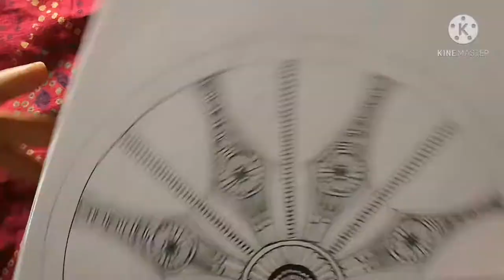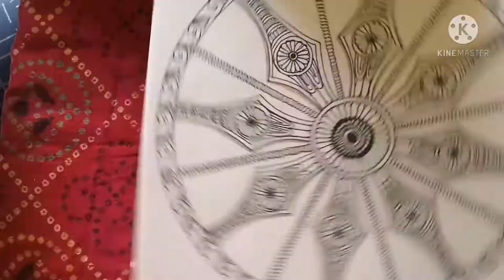Easy drawing inspired by Kornak wheel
Konark Sun Temple, located in the eastern State of Odisha near the sacred city of Puri, is dedicated to the sun God or Surya. It is a monumental representation of the sun God Surya's chariot; its 24 wheels are decorated with symbolic designs and it is led by a team of six horses. It is a masterpiece of Odisha's medieval architecture and one of India's most famous Brahman sanctuaries.
                      There are two rows of 12 wheels on each side of the Konark sun temple. Some say the wheels represent the 24 hours in a day and others say the 12 months. The seven horses are said to symbolize the seven days of the week.